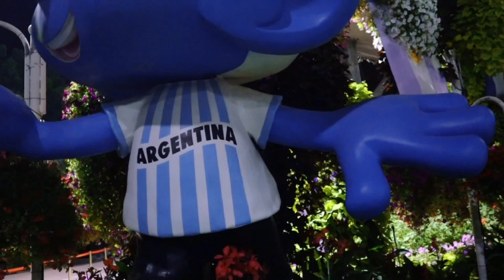Miracle Garden Dubai 🇦🇪বিশ্বের সবচেয়ে বড় ফুল বাগান 🔥Bangla review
বিশ্বের সবচেয়ে বড় ফুল বাগান.. দুবাই মিরাক্কেল গার্ড 🇦🇪🔥

Eid ul Fitr video ;